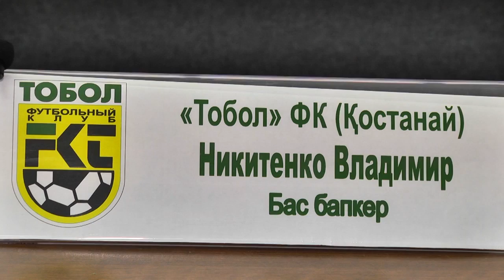Футбольный матч в Костанае